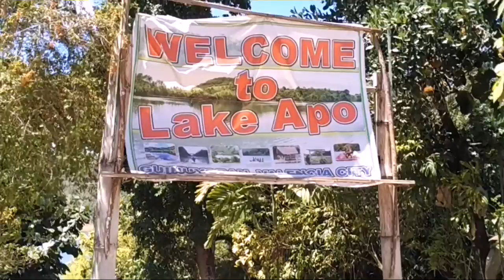Musuan Peak and Lake Apo Trip (02-26-2016)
Background music Beautiful World by Blasterjaxx